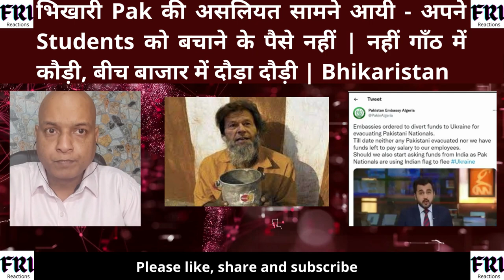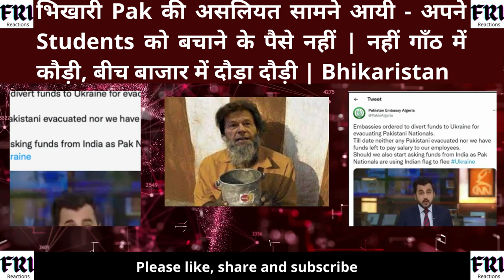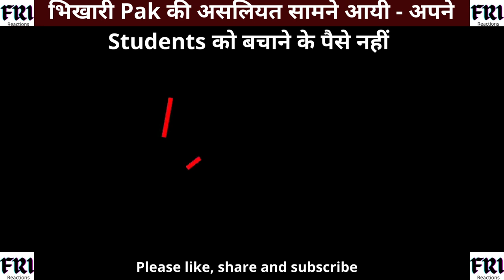भिखारी Pakistan की असलियत सामने आयी | नहीं गाँठ में कौड़ी, बीच बाजार में दौड़ा दौड़ी। Bhikaristan